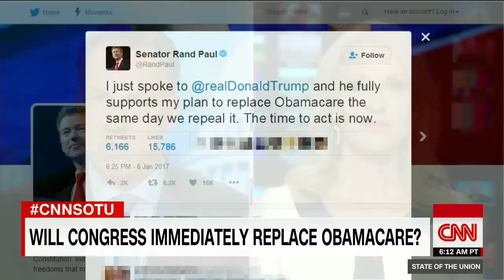Full Interview: Kellyanne Conway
Jake Tapper interviews incoming Counselor to the President, Kellyanne Conway, about this week's intelligence hearings and the future of Obamacare